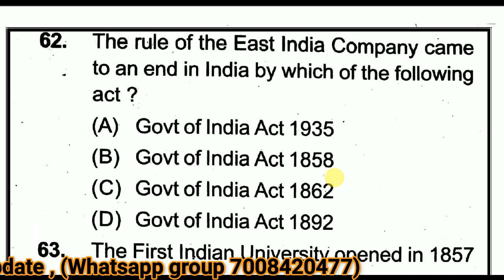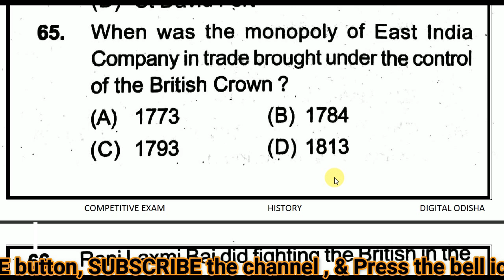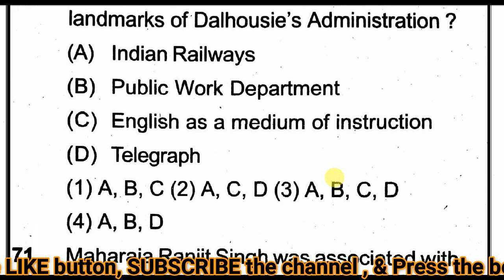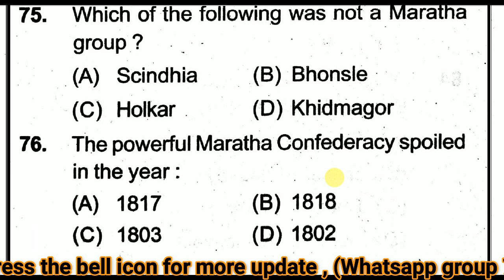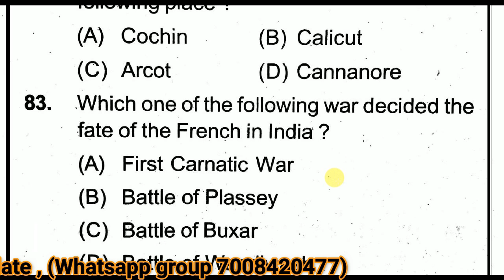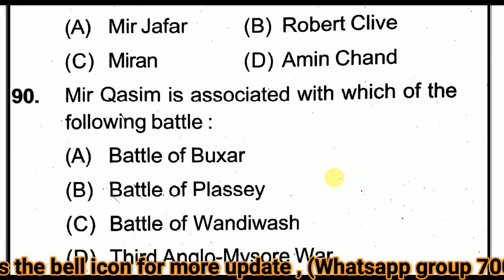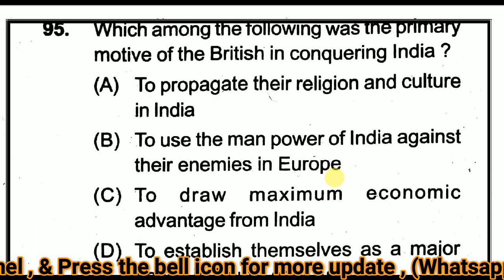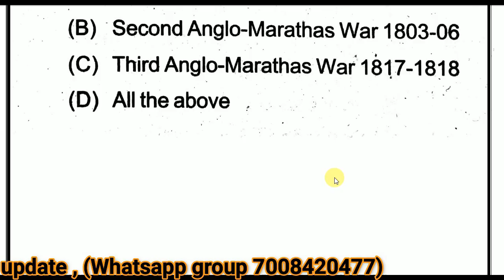HIstory MCQ ODIA || History Short Question odia || odia gk || RAILWAY, NTPC, OPSC digital odisha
Dear Aspirants,

      In this video I will discuss  Important disease and their cause in ODIA language which is help ful to your exam .

Science gk class in odia
Important disease and their symptoms trick
Important disease tirkc odia
Odia gk class in odia
Science class for railway